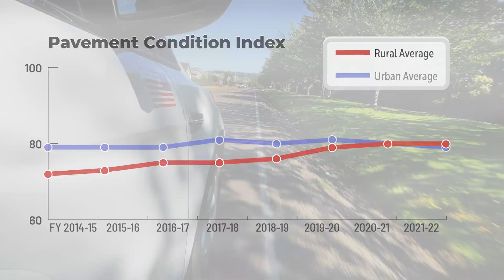Pavement Condition Index • LUT Annual Report FY 2021-22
See how we track the pavement conditions on our roads and determine which ones need preventative maintenance.